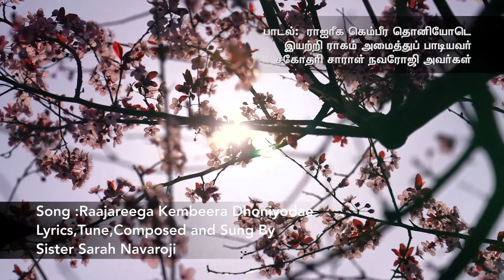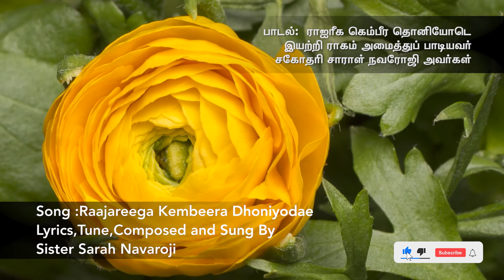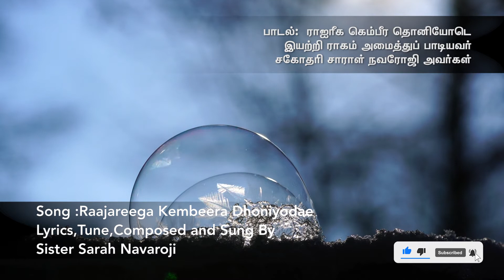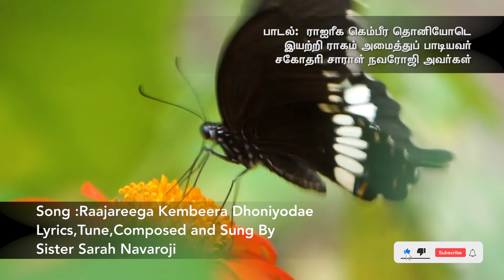Raajareega Kembeera Dhoniyodae Lyrical Video | Sis Sarah Navaroji Songs | Christian Songs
Presenting you the "Raajareega Kembeera Dhoniyodae"  lyrical video by Sis Sarah Navaroji.  Latest Tamil Christian Song 2023

*Song Details*
Song - Raajareega Kembeera Dhoniyodae

You can also like to watch